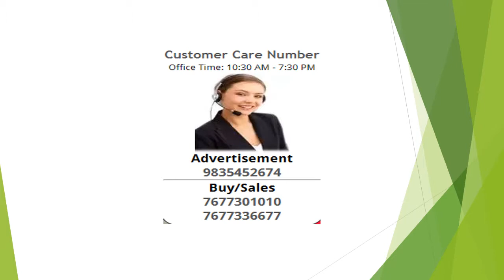Residential Plot / Land For Sale In Brindavan Colony, Vijayawada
NOW or NEVER OPPORTUNITY in GANNAVARAM ZONE

VIJAYAWADA

At 7km to Gannavaram airport

Facing 80 ft BT Road

Gannavaram-Gudivada Bus Route facing

1215 yards EAST FACING Plot for sale

With 40 ft wide Road

Suitable for apartments

1.5 km before ORR at Unguturu

Price : Rs 5,000 per yard

(if registered in less than 30days, our final sale price is Rs 3,000 per yard)

Guideline (registration) value : Rs 1500 per square yard

Crystal clear titles

Ready to construct zone